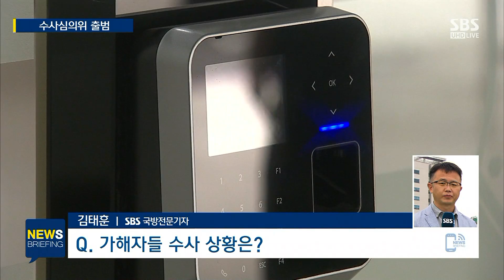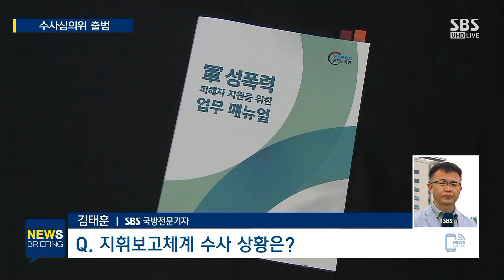봇물처럼 터져 나온 '군 성폭력'…"피해자에 낙인 찍어" / SBS / 주영진의 뉴스브리핑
● 봇물처럼 터져 나오는 '군대 성폭력'

"군 수사기관도 군 체계 못 벗어나…성폭력 피해자 보호 제대로 할 수 없어"
"피해자 아닌 가해자 변호인 되는 상관…2차 가해 발생 쉬워"